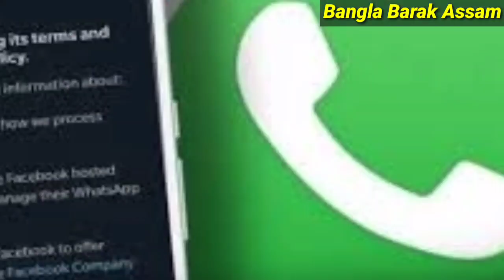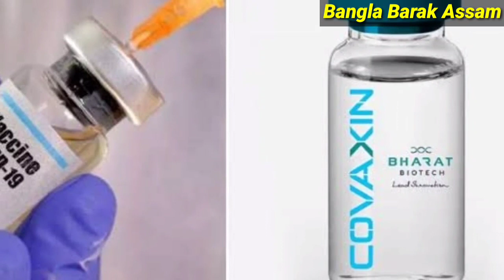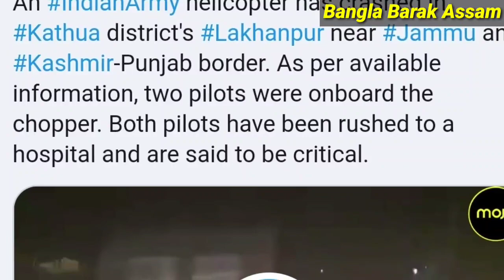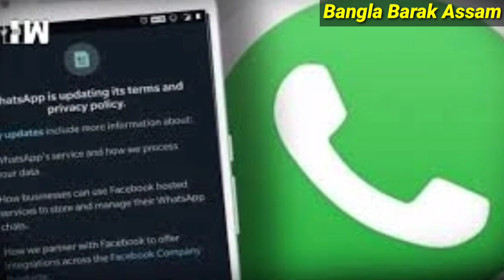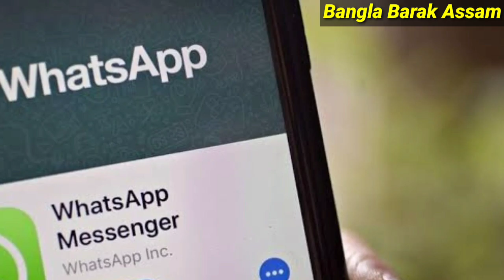Today 10 Big Breaking News ll আজকের সমগ্র দিনের বাছাই করা সন্ধ্যার ১০টি গুরুত্বপূর্ণ তাজা খবর